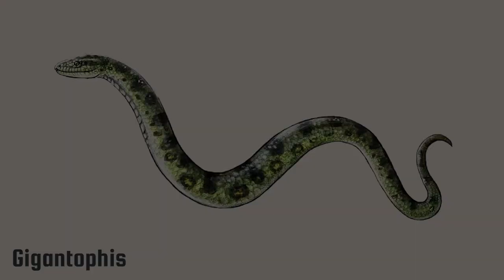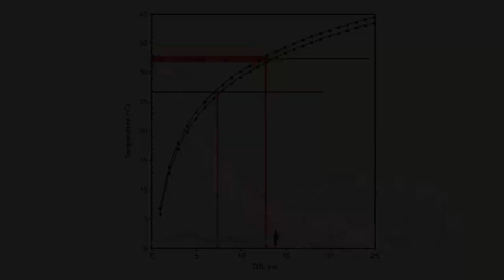Titanoboa - The Largest Snake to Ever Exist - What Was Lost Ep.8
Titanoboa was a giant snake from the swampy rainforests of Paleocene South America. This relatively recent discovery is notable for being the largest snake to ever live! Learn more about this fascinating serpent in this episode of What was Lost.